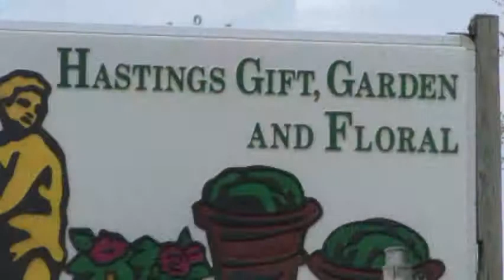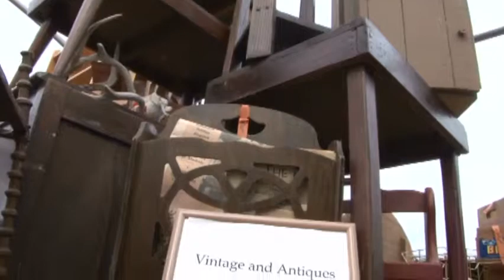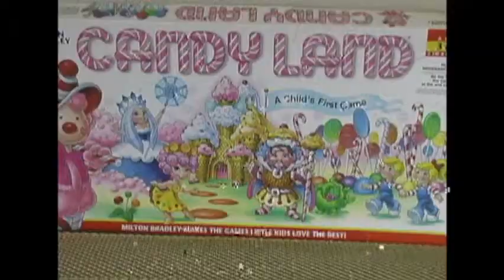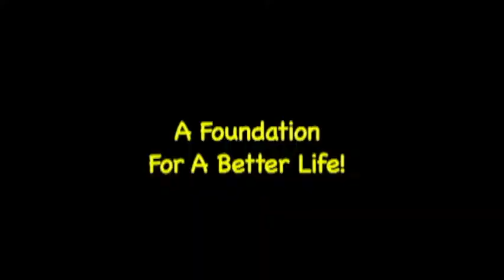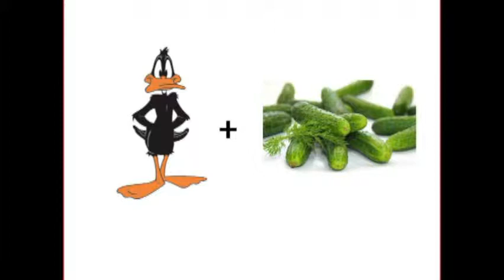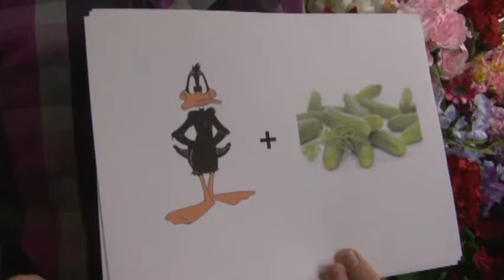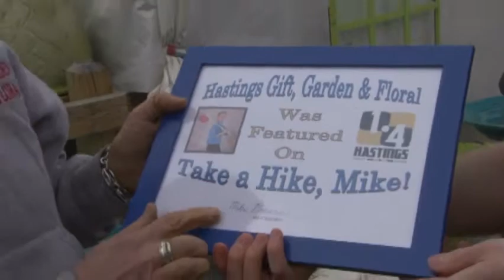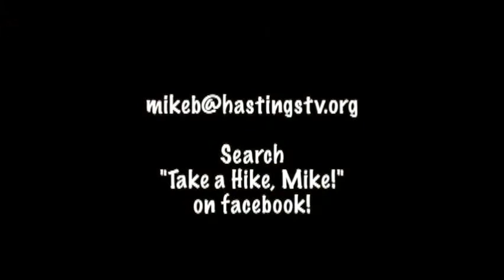Take a Hike, Mike! Hastings Gift Garden & Floral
This episode is blooming with entertainment! I hike to Hastings Gift Garden & Floral to pot plants, assist in the greenhouse, and more! Flower power is alive and well with this one!